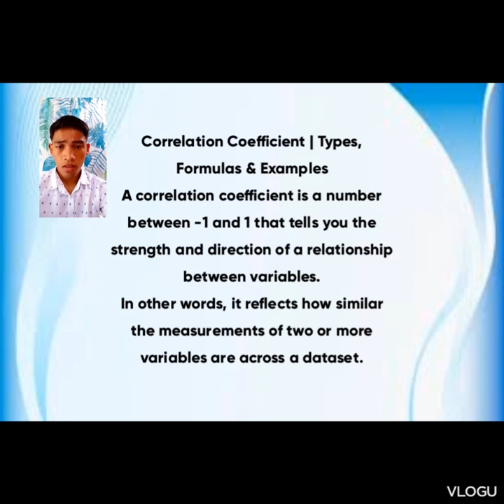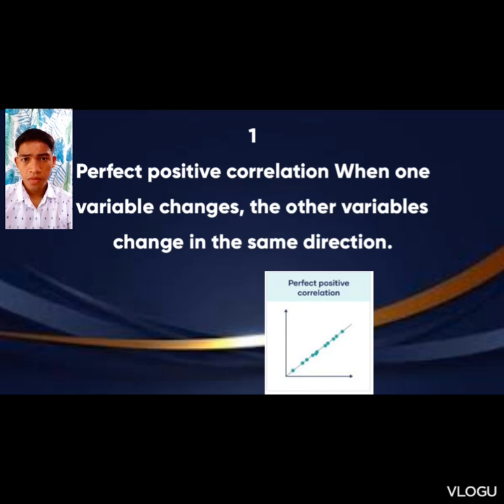Test On Correlation